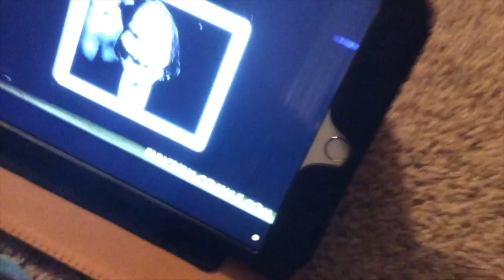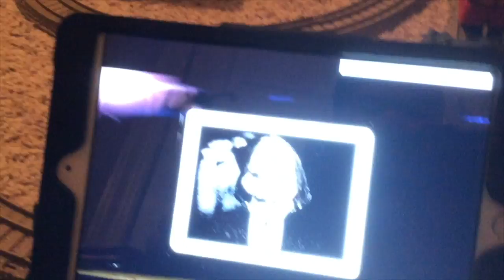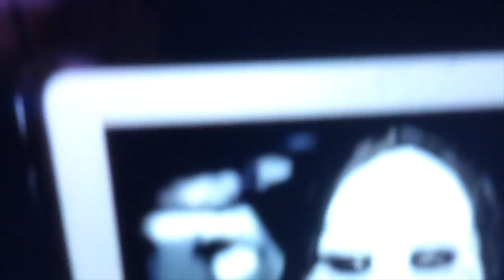tomy thomas and friends episode 75 saw